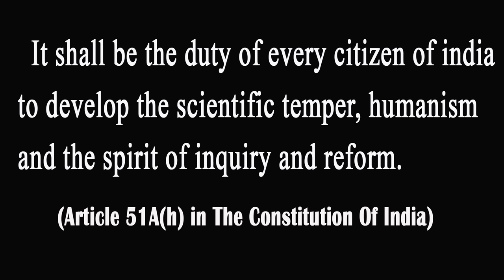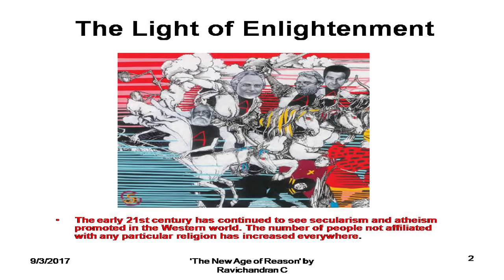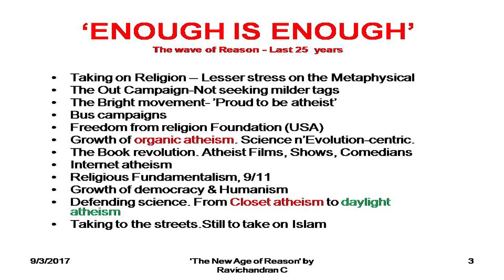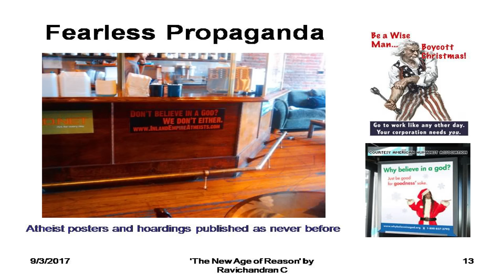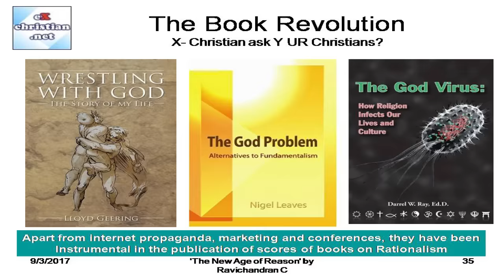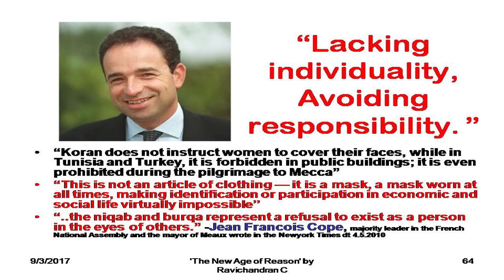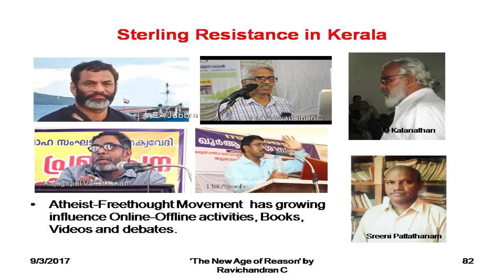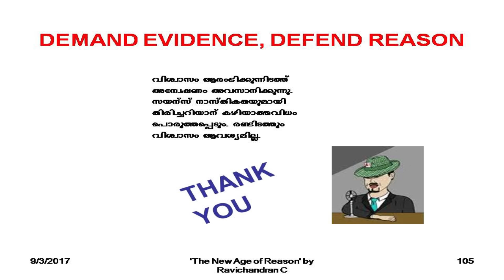The New Age of Reason- Ravichandran C at Public Library Hall, Guruvayoor, Thrissur on 3.9.17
യുക്തിയുടെ നവയുഗം : This presentation on 'The New Age of Reason' done by noted Malayalam authour Ravichandran C at Public Library Hall, Guruvayoor, Thrissur on 3.9.17. The program  was conducted by esSENSE, Chavakkad, Thrissur & Progress UAE Chapter.

The Speaker here evaluates the influence of scientific knowledge and rationalism throughout the world over the past 25 years, scope and reversals.

Debate:Swami Chidanandapuri V/s Ravi Chandran C

സംവാദം : ജ്യോതിഷം ചൂഷണമോ ?